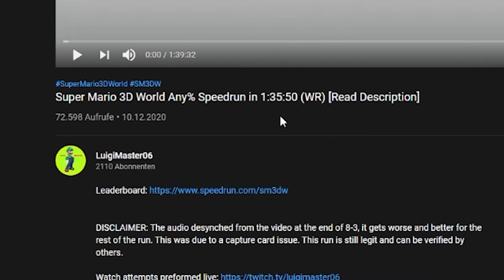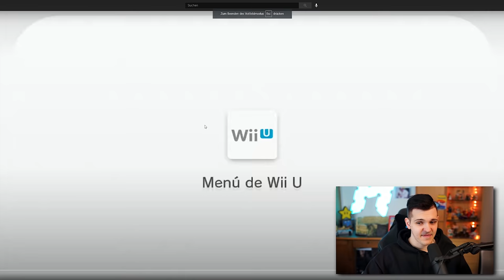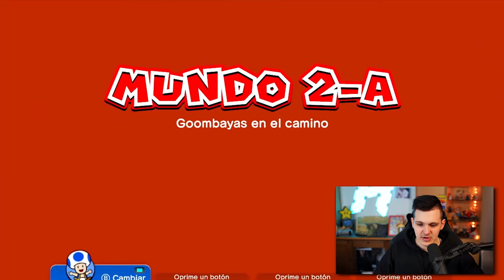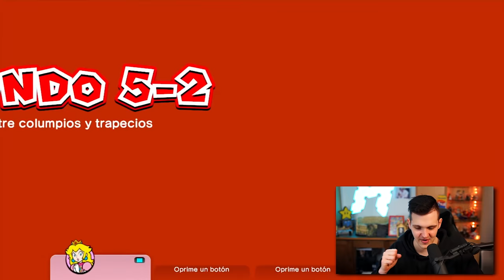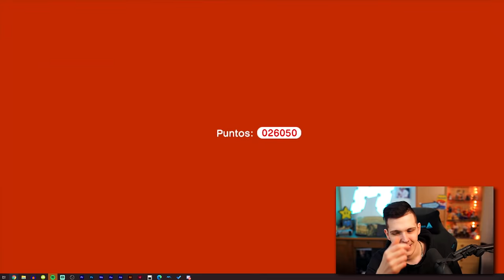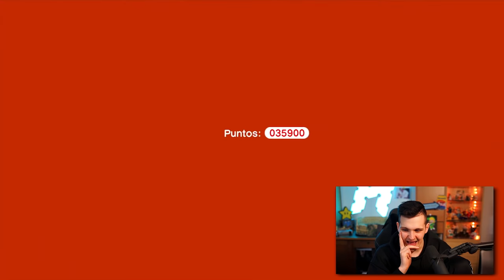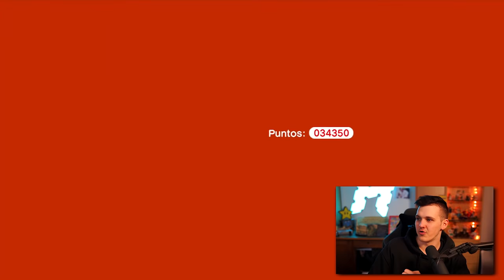Der 3D World Weltrekord in einer XXL Reaktion - Huebi reagiert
Huebi reagiert auf den Super Mario 3D World Any% Speedrun Weltrekord (Stand: 08. Mai 2021) 👍

► Postfach (für Briefe und DIN A4 Umschläge):
Tobias Hübenthal
Postfach 12 11
86827 Schwabmünchen

► Packstation (für Pakete):
Tobias Hübenthal
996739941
Packstation 129
86827 Schwabmünchen

~ Huebi ~